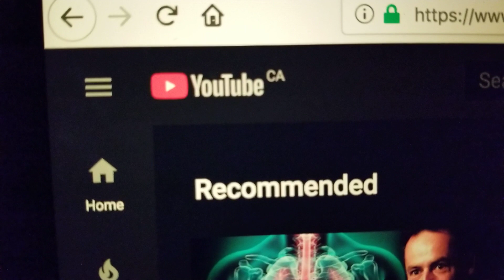What's up with youtube? & To All My New Subscribers Thank You!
For the longest time I saw a MX on the top right of the youtube logo...
Then recently it changed to DE. I took the first part of this video when I saw the DE.
Today I noticed it now says CA!? But if I use a different browser I still see DE?!
What the...
Whats up with this?

I'll open comments to see what you think for a few days (temporarily, read why below) ... but I set it to approved comments only.
Any trolls will be blocked...AND BANNED.

OH! also... I noticed today youtube has begun tampering with something else (deleting thumbs ups) SMH They continue to roll back and freeze views on my videos too. You see the more views you get the more other people get to see your videos and learn about your channel.

I would like to also say thank you to my new subscribers in the last little while. I would also like to tell give you a heads up.

 My comments are closed under all of my videos for a good reason. II have chosen to do this in order to not get any negative comments from people. The english language is not what you think it is. By saying certain things you and I and everyone is unwittingly casting spells. I do not want any spells on my channel in the comments section. The scriptures forbid us to have anything to do with witchcraft or sorcery.

 My channel is and was always was and will be here to spread knowledge and truth. I refuse and rebuke the adversary and any of his minions (trolls and shills) to leave any negative spells on me or my subscribers. My channel was and is not monetized, I just want to help people and their loved ones get well naturally, the way our Creator intended. Theres too many bad things and creatures in this world, lets try to make this place better for the human race. Be aware there are clones out there, they are among us.

I do realize that having my comments closed upsets some of you and I apologize. But we can communicate via comments on other channels or in livestream chats. I have done this in the past and it worked well for a little while but sadly a few people suddenly stopped all contact. A couple people were targeted individuals so I hope and pray they are still alive.

In this playlist you will see that I have captured them tampering with views and EXPOSE them...